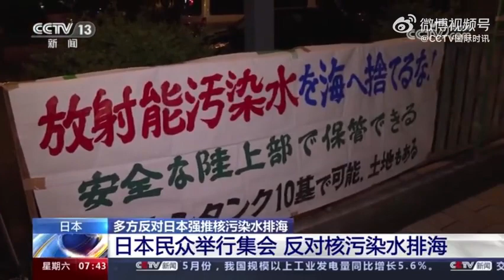日本民众首相官邸前集会反对核污染水排海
日本民众首相官邸前集会反对核污染水排海16日，超过一百名日本民众自发来到日本首相官邸前，举行集会反对福岛核污染水排海计划。